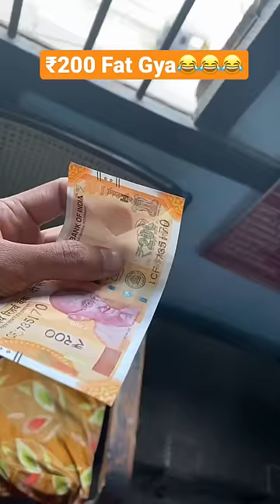₹200 fat Gya😂😂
Hope you love this mini vlog!
Keep supporting
Keep smiling 🙂
Thanks 🙏